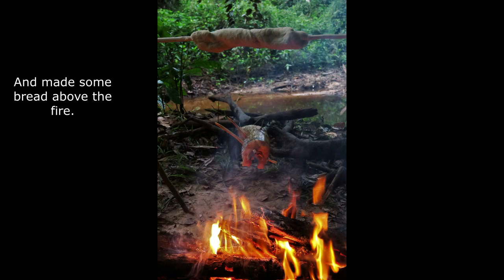Extreme back2basic mini expedition, Suriname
Five days back 2 basic jungle survival. Kayakking and hiking trough the jungle of Suriname. Catching and gathering our own food on the way!